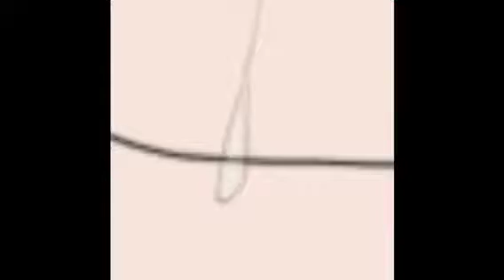Homera Simpson (PMMM speedpaint)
A little speedpaint I did of this kawaii Time Lord \o/

(ﾉ◕ヮ◕)ﾉ*:･ﾟ✧LINKS